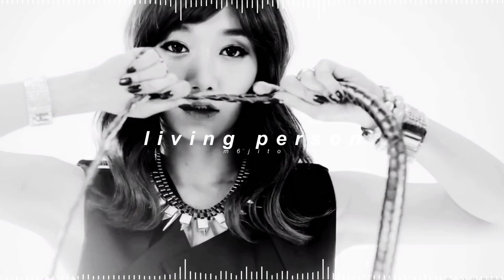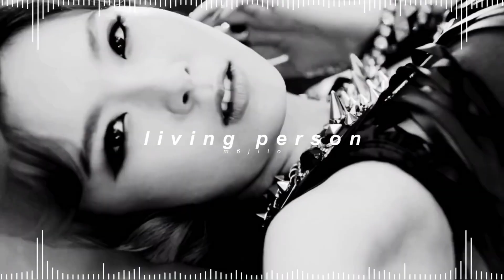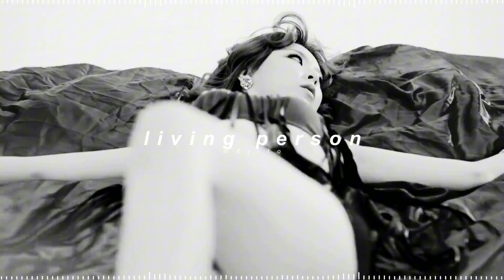9muses - 사는 사람 (living person) ( 𝘀𝗹𝗼𝘄𝗲𝗱 + 𝗿𝗲𝘃𝗲𝗿𝗯 )